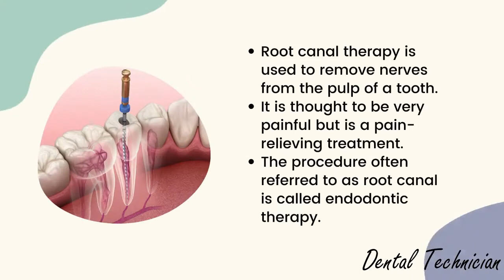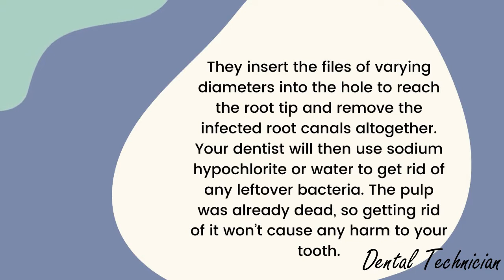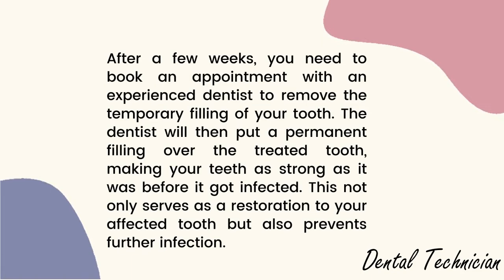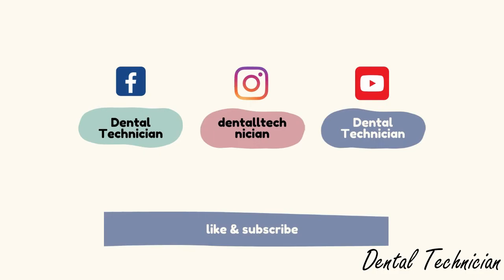Root canal treatment - short presentation